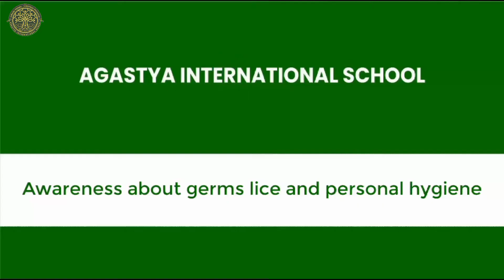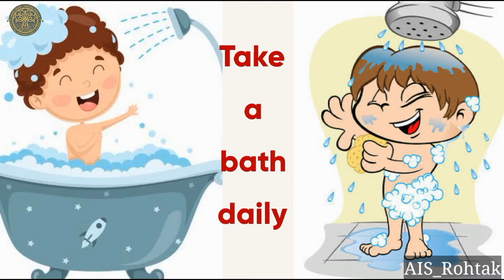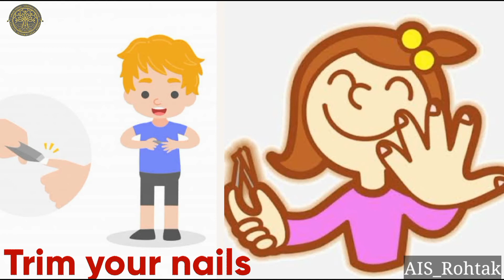EVS | Personal Hygiene